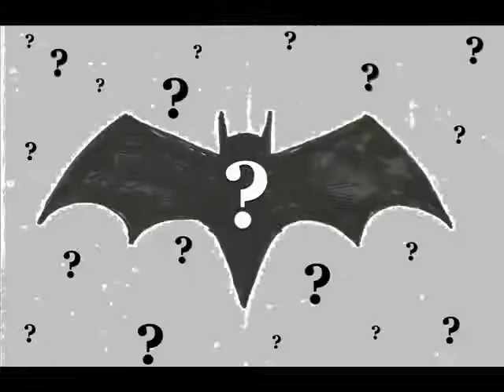Copy of Jeff Davidson - Batman Song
All Art by Jeff Davidson
Song by Jeff Davidson and Mitra Maraj
.Batman has been taking out the trash of Gotham City since 1938.
Its a dirty job but someone's gotta do it.
Black and White Video Illustrated and Animated by Jeff Davidson. All edits and animations were done with Photoshop CS2 and Windows Movie Maker. Jeff and Mitra wrote the song in January of 2004 and performed it with their band, the Mighty Earth-Tones.